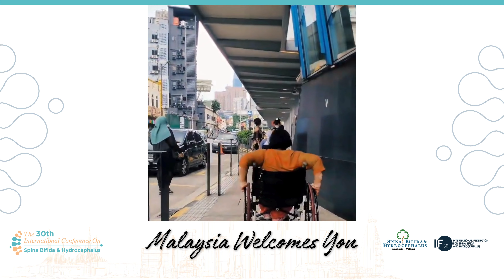The 30th International Conference on Spina Bifida and Hydrocephalus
Theme:
Bridging The Healthcare and Prevention Gaps - A Multidisciplinary Team Approach with The Community at Heart

Venue: Avante Hotel, Petaling Jaya, Greater Kuala Lumpur, Malaysia